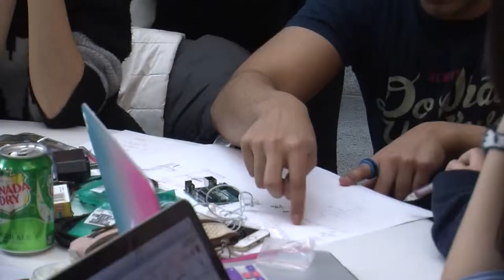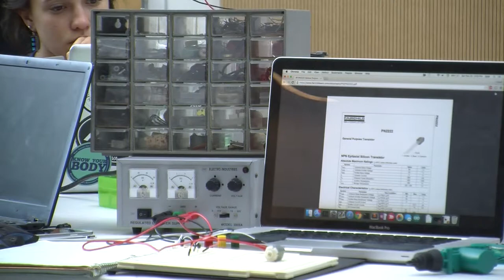Life Changing Labs Make-A-Thon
Cornell University hosted their first Life Changing Labs Make-A-Thon. Over 100 college and high school students participated in this 24 hour  event to build their prototypes.